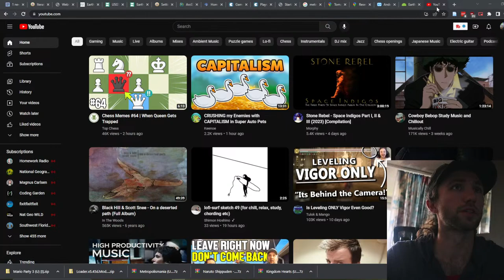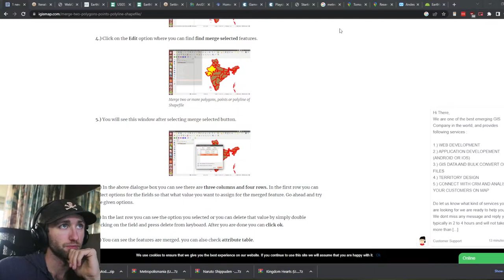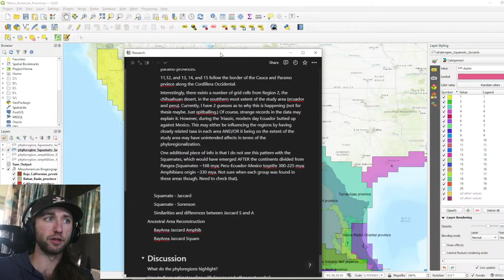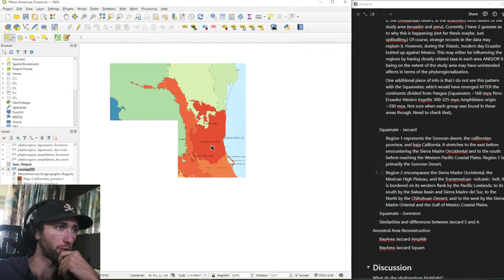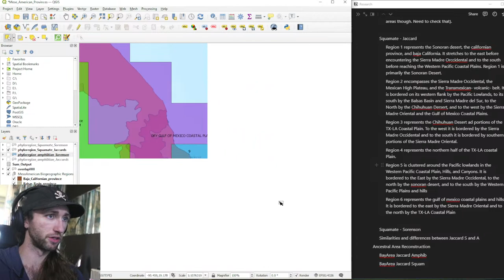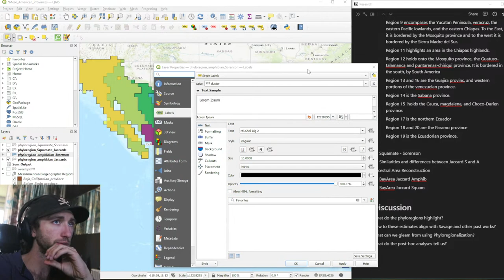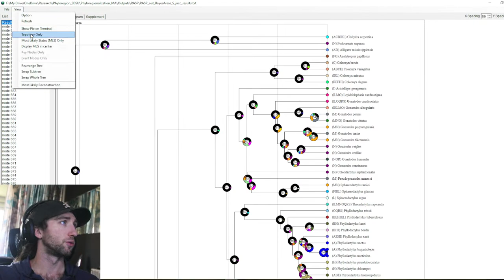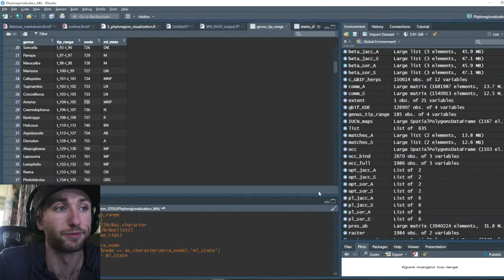Regionalization of Reptiles and Amphibians | Research Results Stream